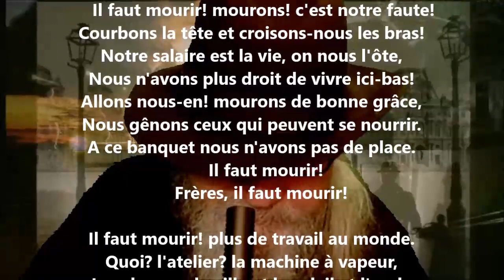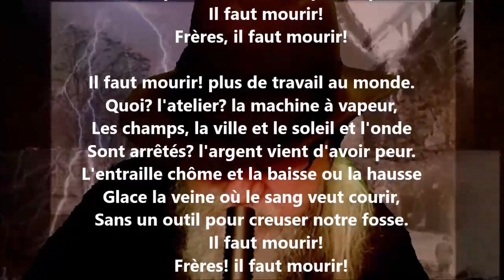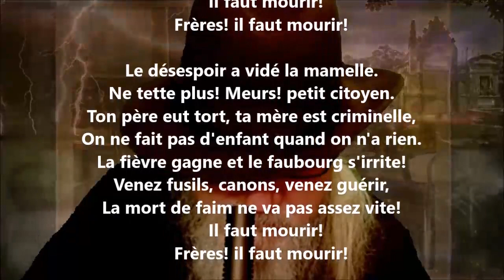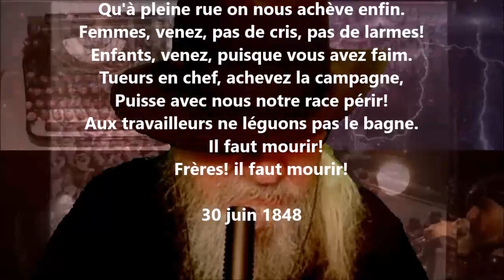Juin 1848 - Eugène Pottier lu par Yvon Jean